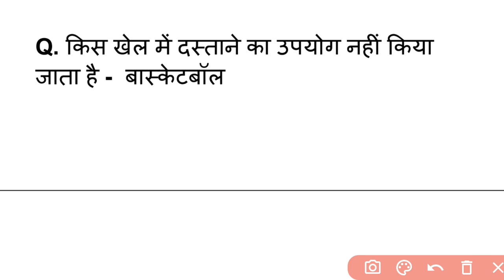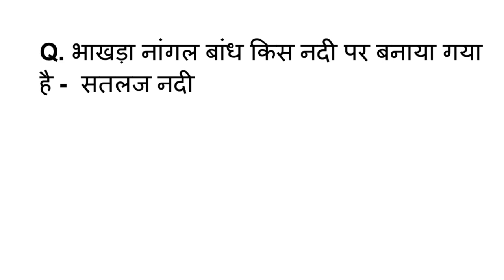SSC Phase 12 Exam Analysis 2024 | SSC Phase 12 Exam Analysis 21 june 4nd shift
Telegram लिंक